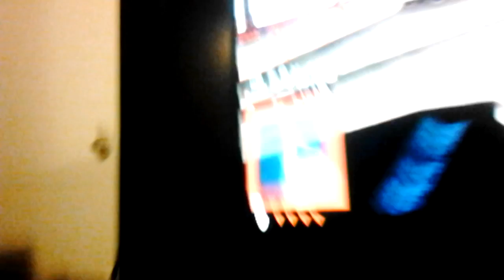Killing spree \ five star po po chase